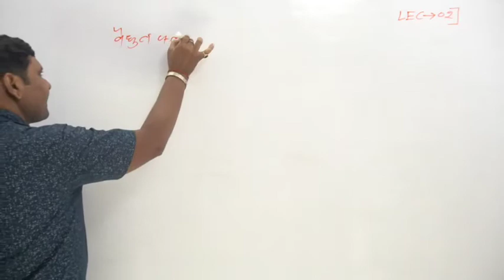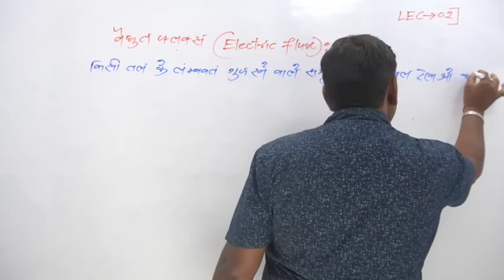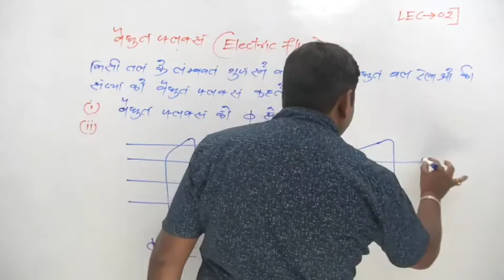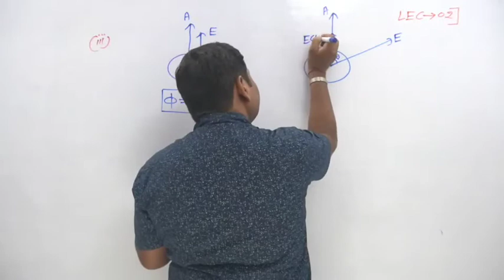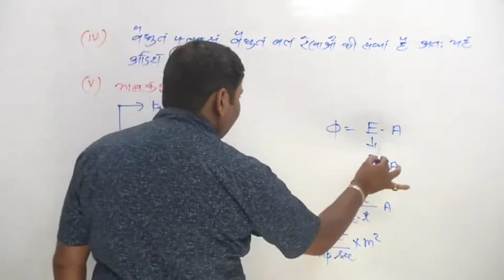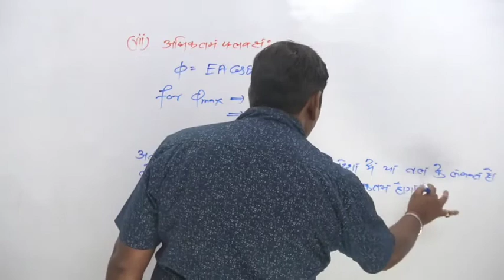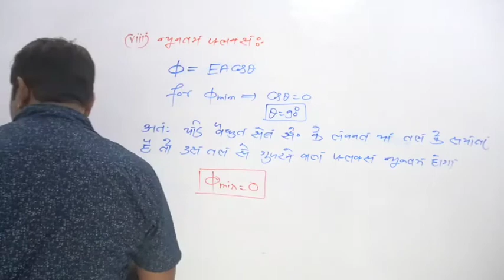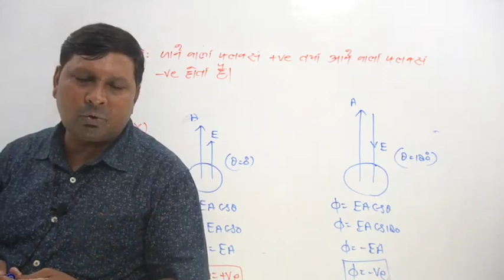Gauss Theorem Lec 02